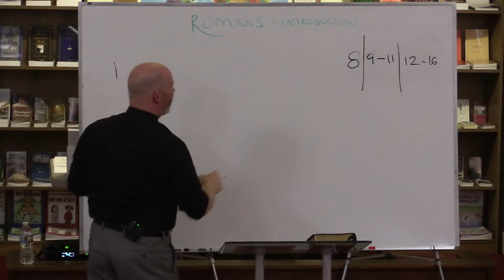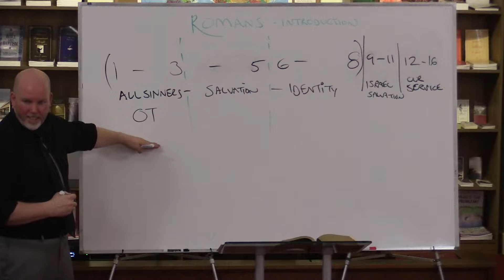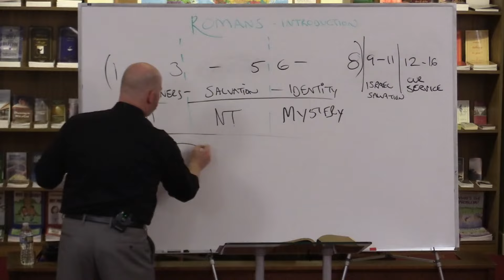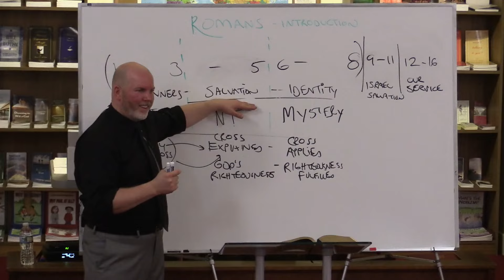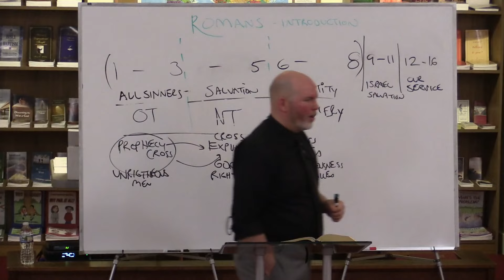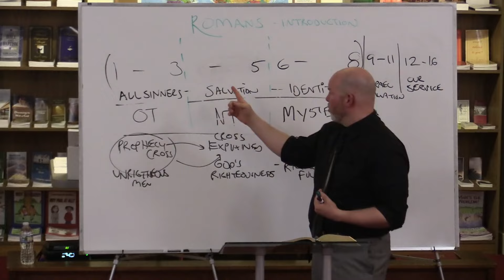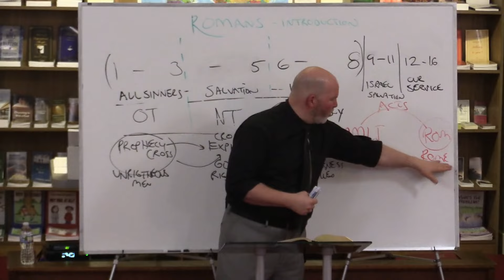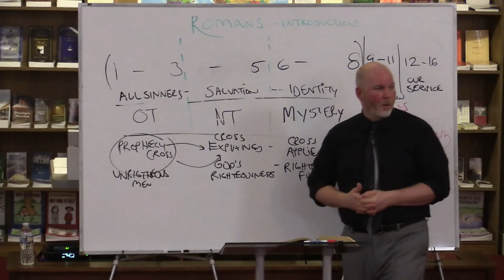Romans: Introduction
This lesson is part 1 in a verse by verse study through Romans titled: Introduction.

Grace Ambassadors Bible Fellowship - February 14th, 2023